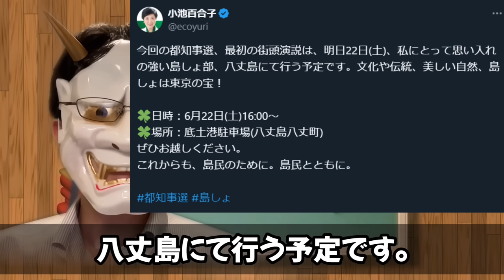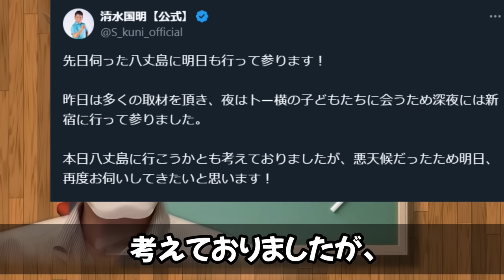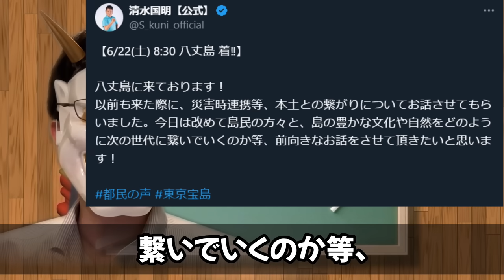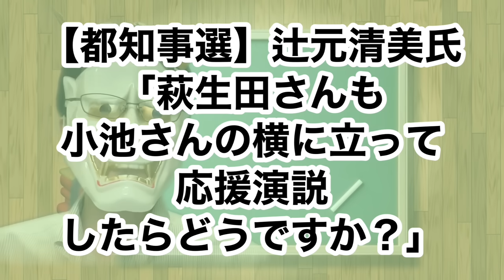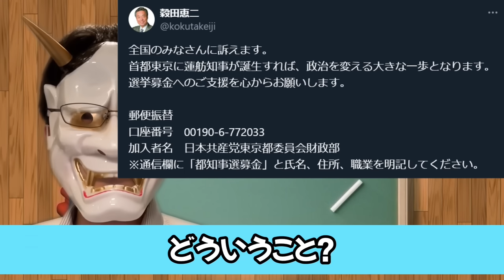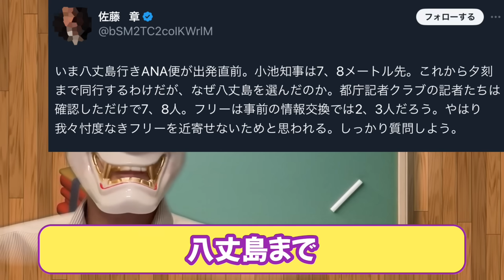蓮舫応援団、都知事選で暴走。小池百合子を叩くのに夢中で、前川喜平氏らは八丈島差別宣言。辻元清美も連合、国民民主党馬鹿にして、テレビでは総理狙う宣言？ｗ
立憲民主党も、代表代行があれだときついね。それにしても、共産党が暴走してたり、選定委員会の前川氏も酷いし、佐藤氏もトンデモ発言。自民党がとか、小池百合子がとかじゃなく、タダ単に蓮舫氏の周りが酷すぎる。清水国明氏のイメージがそしてアップ？

目次
0:00 冒頭
0:40 都知事選スタート
2:04 小池百合子の八丈島街頭演説
6:36 辻元清美、総理に挑戦？
10:00 愚かな仲間は面倒よね…

▼Amazon（正しさの商人、の続編。気になってる。）
▼Amazon欲しいものリスト

▼参考資料：
・小池

・立憲民主党五十嵐えり議員（武蔵野市選出）、｢山上が安倍晋三撃ったのは裁き｣発言で大炎上。前川喜平氏も
・都知事選で蓮舫を食い物にする共産党、前川喜平らに、やっと立憲民主党が反逆開始？まあ、小池百合子とまともに勝負出来るか…？
・蓮舫氏、事前運動で弁護士に告発される。東京都知事選に影響は？＆榛葉幹事長会見、次回から隔週へ。選挙ポスター問題。